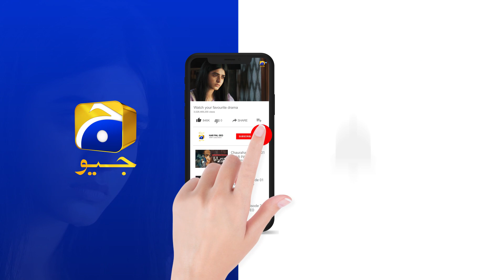Guddu Episode 24 | 𝐁𝐞𝐬𝐭 𝐌𝐨𝐦𝐞𝐧𝐭 𝟎𝟓 | Ali Abbas | Fatima Effendi | Sohail Sameer | HAR PAL GEO